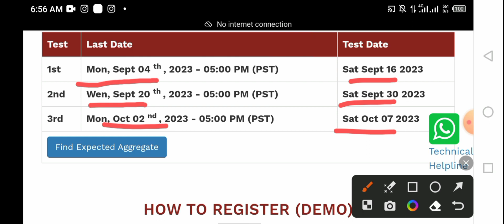New Dates Of KMU CAT 2023 || KMU CAT has been rescheduled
Khyber medical university has reachedule date of KMU CAT 203. You will see new dates in this video. Be ready for your test.